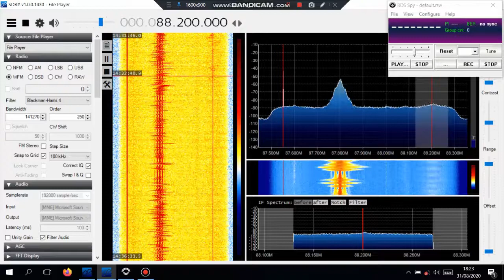Sporadic-E tease received in Botswana 31st Aug 2020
Found in my IQ files. I monitored live 20 minutes later, but there was nothing further.
Horizontal dipole (north/south).